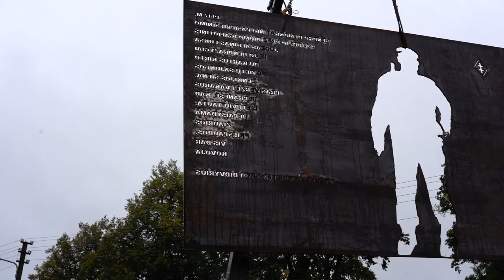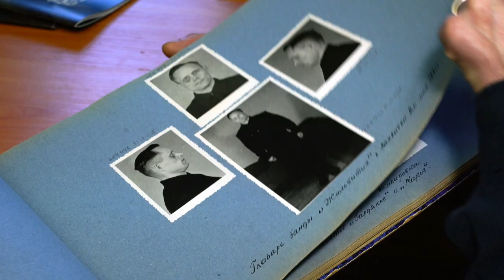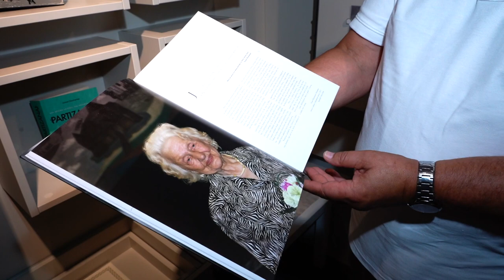Dokumentinio filmo „Laisvės žvalgas“ anonsas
LR Seimo paskelbti Juozo Lukšos-Daumanto jubiliejiniai metai buvo gausūs šiai asmenybei skirtais paminėjimo darbais ir renginiais. Jų pabaigoje buvo baigtas filmuoti ir sumontuotas daugelio istorinių televizijos laidų ir dokumentinių filmų autoriaus, pagal išsilavinimą istoriko-archeologo Algio KUZMICKO kartu su Lietuvos gyventojų genocido ir rezistencijos tyrimo centro istoriku Daliumi ŽYGELIU sukurtas dokumentinis filmas „Laisvės žvalgas" (2021 m.). Filmas sukurtas Lietuvos gyventojų genocido ir rezistencijos tyrimo centro užsakymu.

„Sulaukus pasiūlymo teko gerai pasvarstyti, ar verta imtis temos: mažiausiai trys Juozo Lukšos asmenybei skirti pilno metro dokumentiniai filmai jau realizuoti. O kur dar gausybė televizijos laidų, internetinių portalų ir istorijos mylėtojų sukurtų darbų. Ir tai nenuostabu. Palyginti su kitais laisvės kovų dalyviais Juozo Lukšos palikimas yra nepaprastai turtingas. Todėl jis sulaukė ir sulaukia ypatingo istorikų, rašytojų ir kinematografininkų dėmesio," – pripažįsta ne pirmus metus su Lietuvos gyventojų genocido ir rezistencijos tyrimo centru bendradarbiaujantis kūrėjas. „Eiti pramintais keliais ir pakartoti tai, ką jau darė kiti, nesinorėjo, nors tai kaip proginiam filmui gal ir būtų pateisinama," – sako A. Kuzmickas. Pasak filmo autoriaus, darbo procesas turi būti įdomus tiek pačiam kūrėjui, tiek to proceso dalyviams.

Filmas „Laisvės žvalgas" bus rodomas per televiziją, po to pristatomas įvairiose organizacijose bei galiausiai skelbiamas Lietuvos gyventojų genocido ir rezistencijos tyrimo centro socialinio tinklo „Youtube" paskyroje.